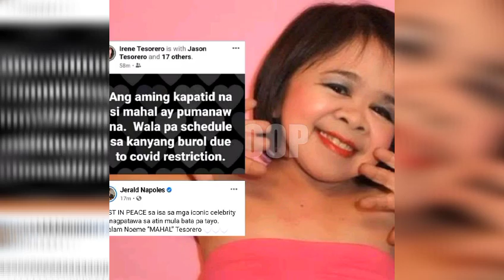Noemi Tesorero o mas kilalang MAHAL pumanaw na sa edad na 47! Dahilan Alamin?